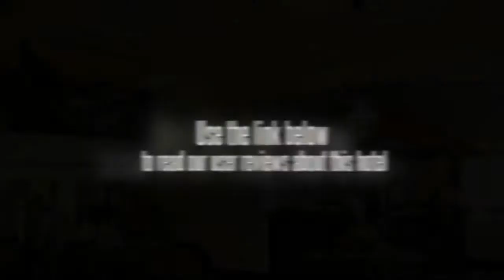Sonesta Inns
This Candolim hotel is near the Golden Sands area. The Sonesta Inns is close to the ocean and guests will be able to walk to local attractions and water sports destinations. The front desk can help guests arrange transfers to and from the Sonesta Inns.

There are 52 rooms at the Sonesta Inns, laid out and decorated in a modern contemporary style. Each room has its own balcony, and the balconies offer guests a view over the ocean and surrounding area. Non-smoking rooms are available.

Built in a Portuguese style, the Sonesta Inns has a large landscaped garden that surrounds the property. The hotel's restaurant is built to provide multilevel views of the sea. It serves international cuisine. There is also a café offering light snacks and drinks, supplemented by a dedicated cocktail lounge. Several conference rooms are available for meetings, and up to 90 people at a time can be accommodated. For relaxation, the hotel offers an outdoor swimming pool as well as a fitness gym, health club, and a kid's play area.